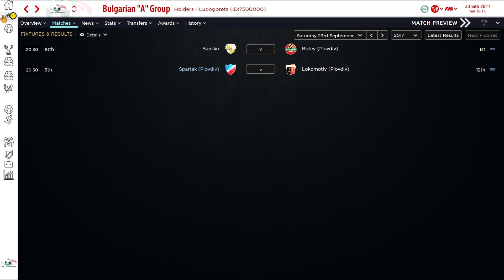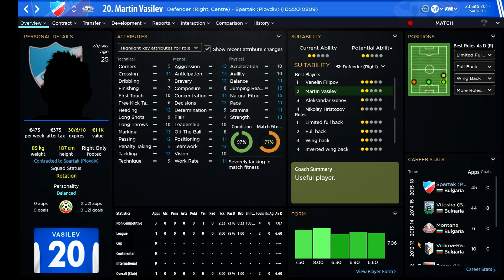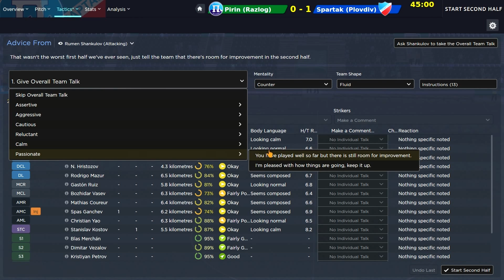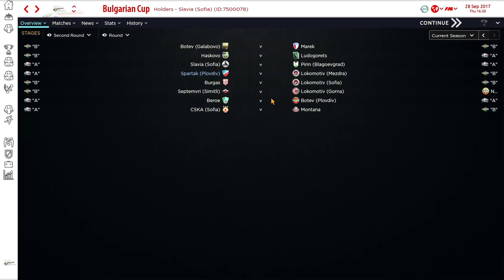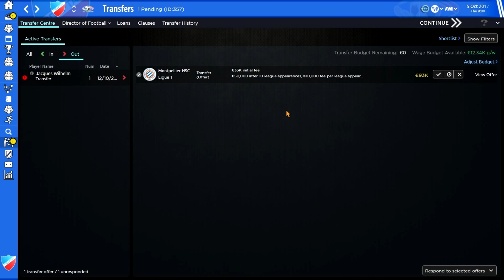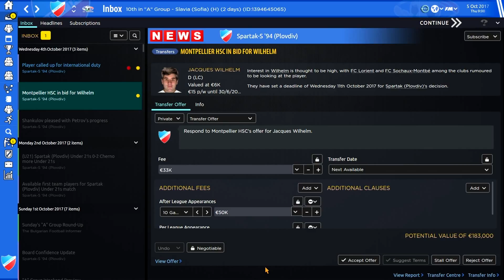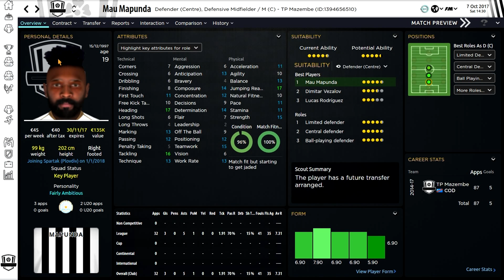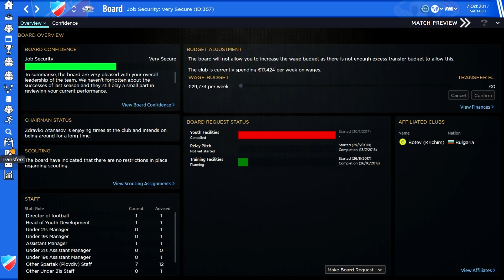Football Manager 2015 - Възраждането на Спартак: Епизод 18 - Не пак !!!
Коментирайте, Харесайте и се абонийрате , за новини окола канала и личния ми живот може да ме последвате в Туйтър или да харесате страницата ми в Фейсбук , благодаря за отделеното време , супер сте !!!